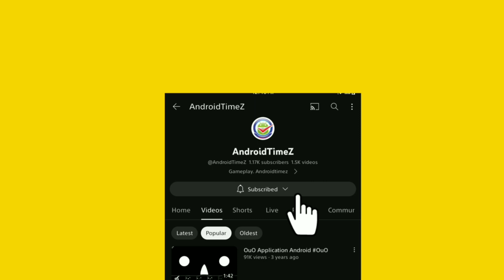Car parking simulator game